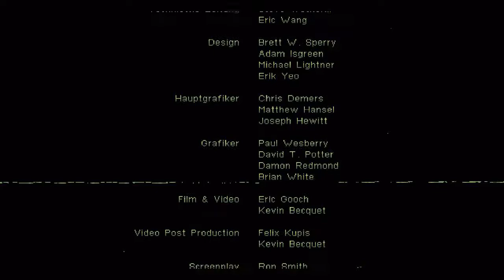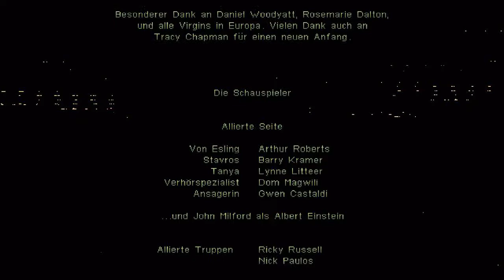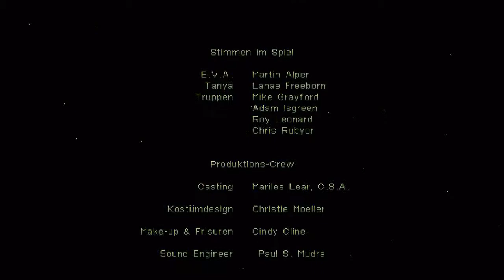Let's Play Command and Conquer Alarmstufe Rot - Deutsch - Alliierte Part 26 - Die letzte Schlacht #5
Die Zerstörung des letzten Widerstandes der Sowjets steht unmittelbar bevor. Wir machen uns an, die komplette Sowjetunion zu zerschlagen und Stalin saures zu geben.